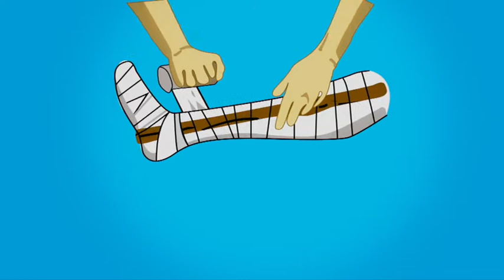সর্প দংশন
সাপে কামড়ালে প্রাথমিক চিকিৎসাই পারে আপনার জীবন বাঁচাতে। সর্প দংশনের প্রাথমিক করণীয় ও চিকিৎসা সম্পর্কে জানতে ভিডিওটি দেখুন। নিজে সচেতন হোন, অন্যকে সচেতন করুন।